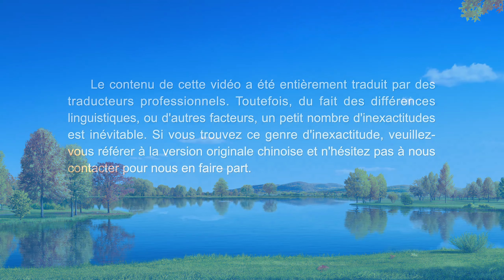Musique chrétienne « Tous les problèmes peuvent être résolus en poursuivant la vérité »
Mais la réalité, c'est la poursuite de la vérité,
la connaissance de ta nature corrompue,
la compréhension de la vérité pour te libérer de ton tempérament corrompu,
et la capacité de t'acquitter de tes devoirs pour la satisfaction de Dieu.
Entrer dans la réalité de la vérité
et vivre comme une personne véritable, telle est la réalité.
La réalité, c'est aimer Dieu, se soumettre à Lui et Lui porter témoignage.
Ce sont les résultats que Dieu veut.
Il est inutile de rechercher des choses qui ne peuvent être ni touchées ni vues.
Elles n'ont rien à voir avec la réalité,
et rien à voir non plus avec les effets de l'œuvre de Dieu.

L'attitude de quelqu'un qui est vraiment sensé devrait être :
Peu importe ce que Dieu fait ou la façon dont Dieu me traite ;
je m'en fiche d'être profondément corrompu, ou à quoi ressemble mon humanité ;
je serai déterminé à poursuivre la vérité et à connaître Dieu.
Ce n'est qu'en connaissant Dieu que l'on peut résoudre son tempérament corrompu
et s'acquitter de ses devoirs pour satisfaire Sa volonté.
C'est la direction de la vie,
c'est ce but que l'homme devrait désirer atteindre,
c'est la seule voie du salut.

Contactez-nous : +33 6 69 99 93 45